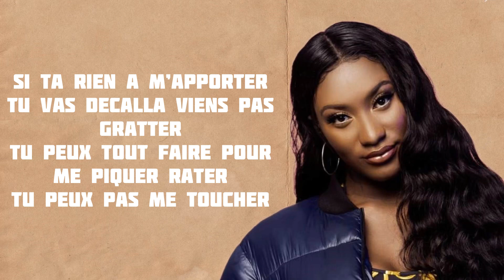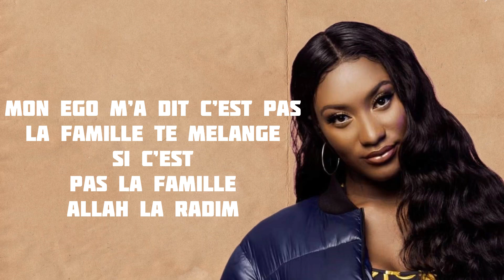Aya Nakamura - Vip (Paroles)